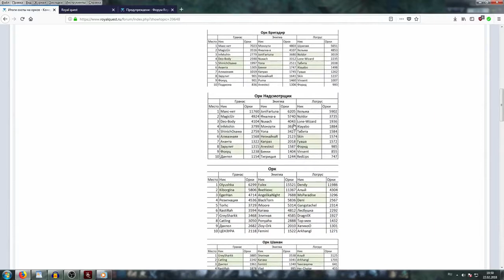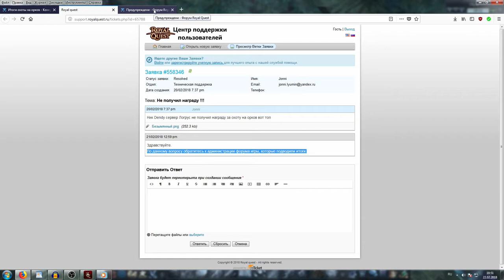Royal Quest администрация красава продолжайте в том же духе (Видео взято с канала GameTrash)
Видео взято с канала GameTrash